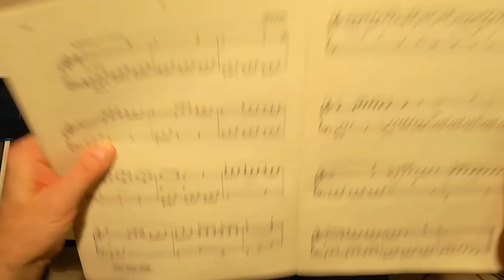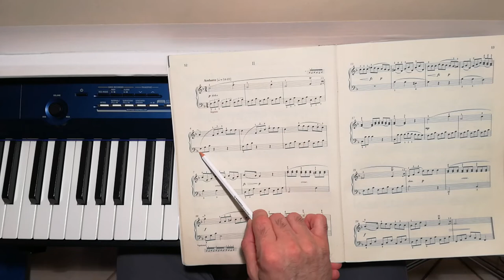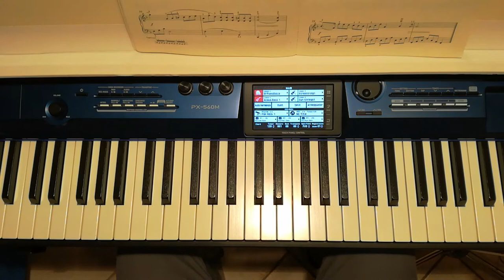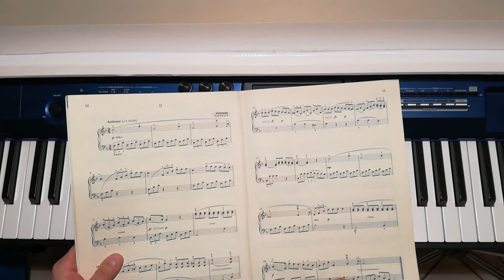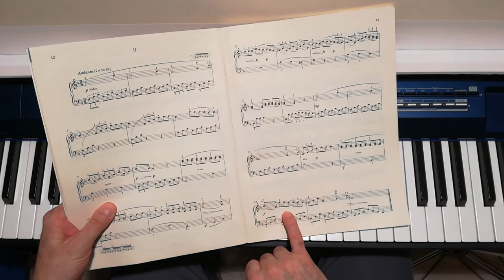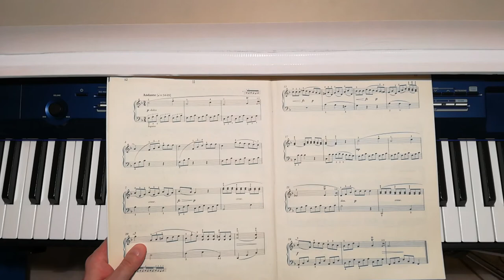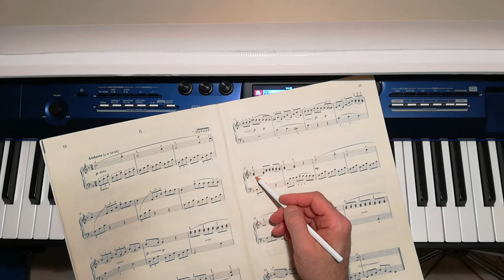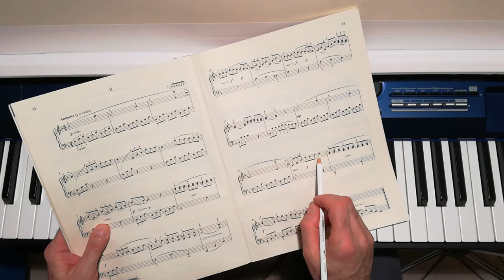Muzio Clementi - Sonatina in Do Maggiore Op 36 N 1 - Secondo Tempo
Tutorial con spiegazioni per chi vuole imparare a suonare questo brano di Muzio Clementi.